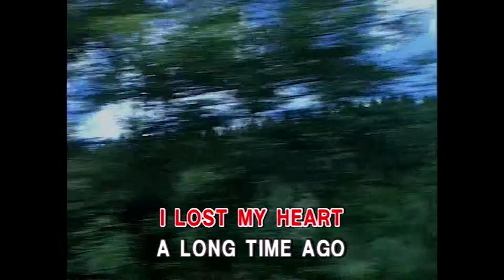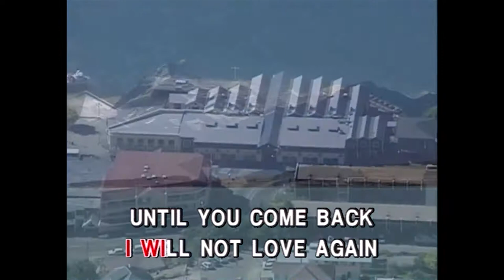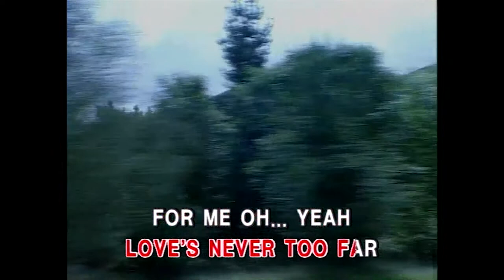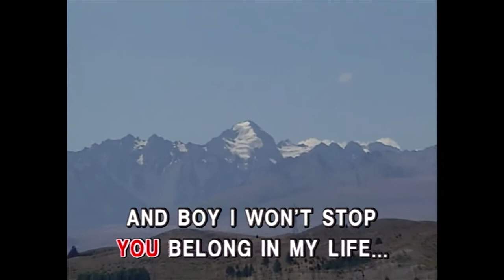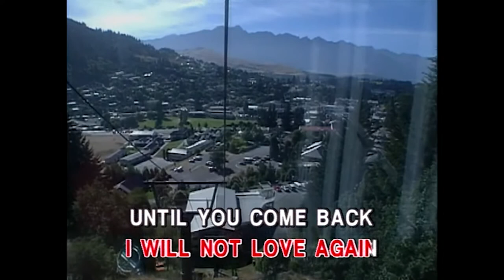Until You Come Back - Whitney Houston - Male Baritone Karaoke